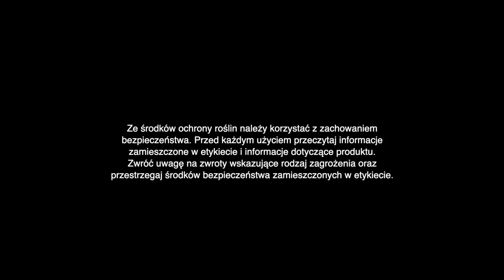Komunikat sadowniczy PROCAM 11 z 04.06.2024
👉Zapraszamy na najnowszy komunikat sadowniczy przygotowany przez 👨‍💼Dr. Krzysztofa Gasparskiego.

W komunikacie informacje o aktualnym rozwoju szkodników, ich presji i co za tym idzie, zagrożeniu. W zakresie ochrony przed chorobami trzeba się liczyć, że widać presję mączniaka i raka bakteryjnego, a w zakresie innych chórów warto kontynuować zwykłą ochronę zapobiegawczą.
W wielu lokalizacjach dochodzi do zmywania preparatów z liści na skutek intensywnych opadów. W takim wypadku zabiegi ochrony należy powtórzyć.
Obecnie w sadach owocujących przeznaczonych na rynek deserowy, konieczne jest pozakorzeniowe stosowanie nawozów wapniowych. Który nawóz wybrać w konkretnej sytuacji? Posłuchajcie sami.